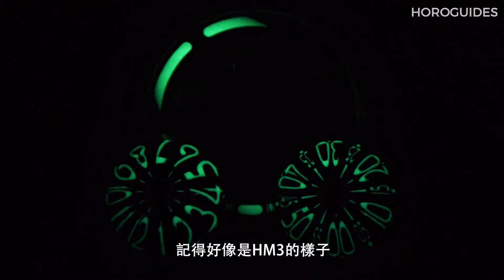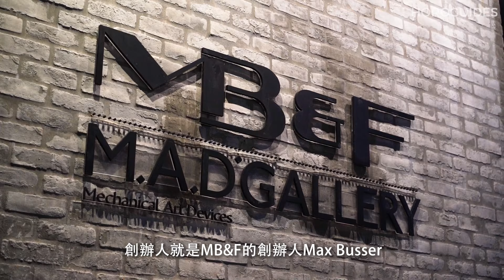錶聚! 我們這次在瘋狂藝廊MB&F MAD GALLERY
RedBar Taiwan再度錶聚了！Horoguides帶領大家前進錶聚現場MB&F M.A.D Gallery，擠進錶友群，👀看看大夥兒戴了哪些「非圓錶」與「獨立製錶」前來以錶會友。話說既然人都來了，我們也趁此難得機會和錶友們多交流了一些有意思的鐘錶話題。現場到底都聊了些什麼？快快跟著影片內容前進錶聚現場！

0:59 你最喜歡的非圓形錶 ?
3:17 你今天戴什麼錶?
7:13 最想帶走MAD GALLERY哪款錶?
8:19 關於MB&F M.A.D. Gallery